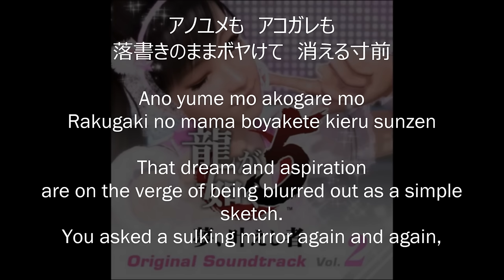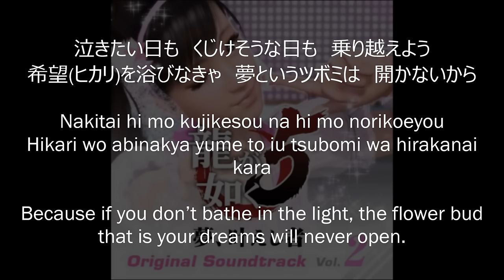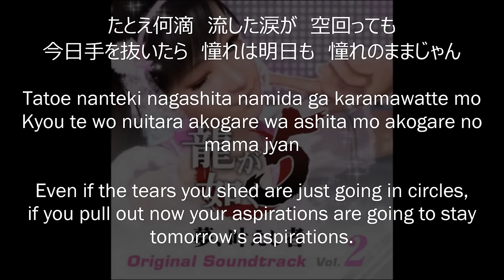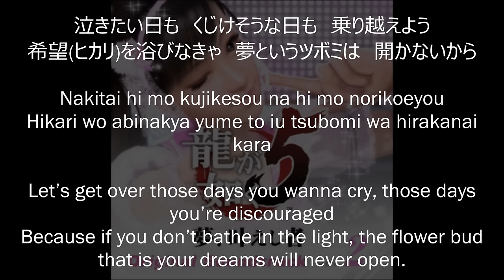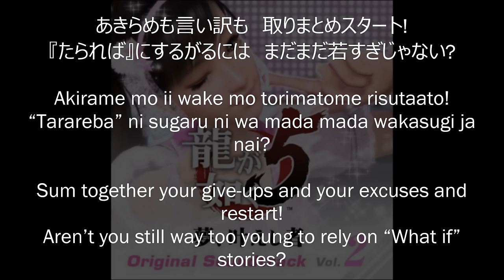Haruka Sawamura (澤村 遥) - KONNAN Janai (KONNANじゃないっ) Lyrics (Kanji+Romaji+Eng) [Yakuza 5 OST]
I'm just a huge fan of Yakuza aka Ryu ga Gotoku (龍が如く) and this is one of favourite song from the fifth game by Haruka Sawamura, so I just decided to make a lyrics video for everyone to sing along with :) (for myself too xD) since I can't really find any lyric video for this.